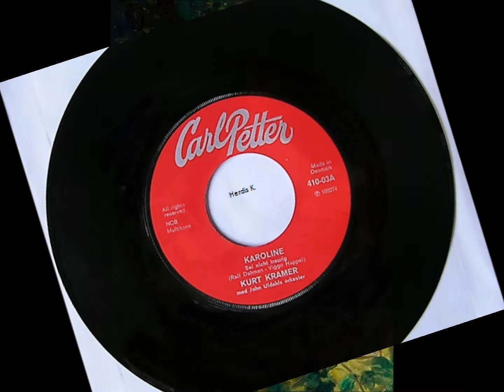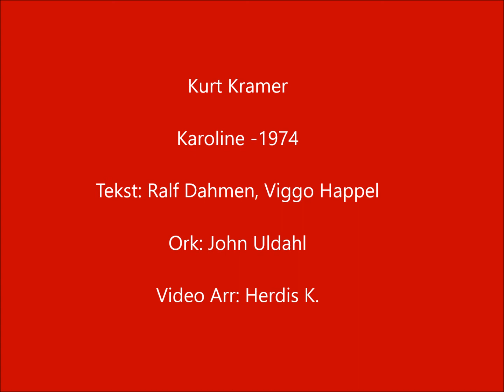Kurt Kramer - Karoline -1974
Kanalen ’’Slip Dansktoppen løs’’ henter sangene fra mine gamle plader og klipper videoen fra. Hold dig venligst fra denne sang og vis lidt respekt for mit arbejde, tak.